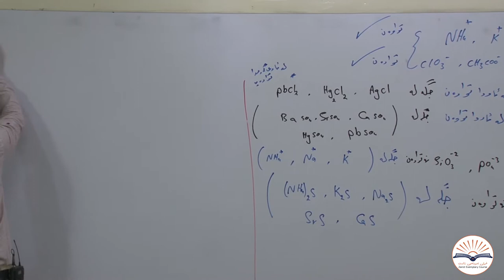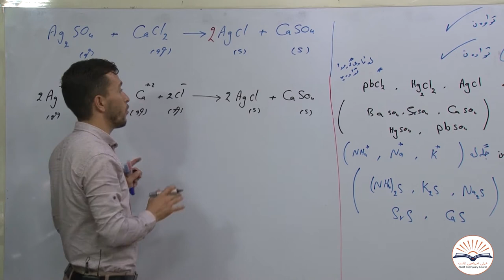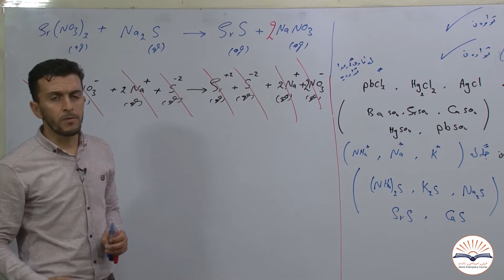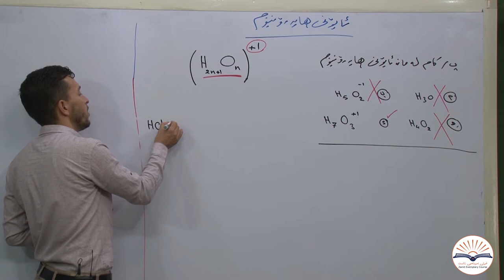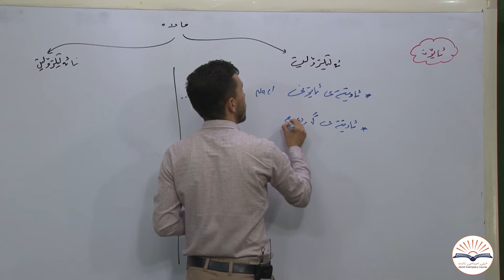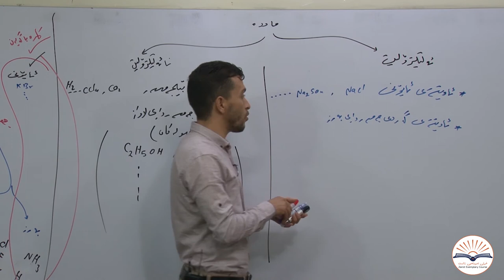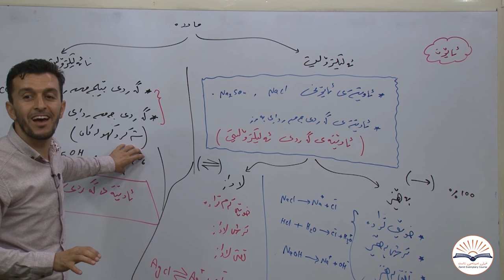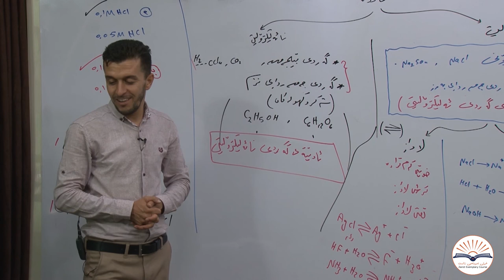کیمیای پۆلی ۱۲ -بەهرۆز عابد -بەشی دووەم ڤیدۆی دووەم -خولی نمونەی زانست